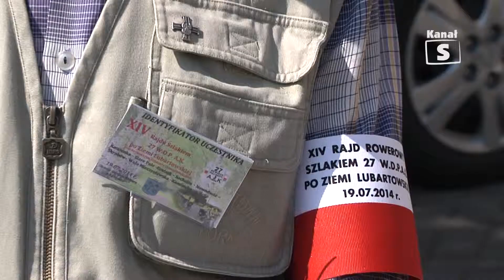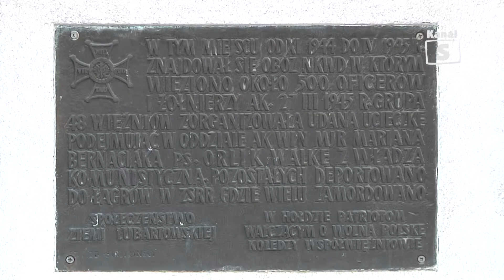Raport- Rajd Partyzanckim Szlakiem 27 Dywizji Wołyńskiej Armii Krajowej, ed 200 - 25.07.2014